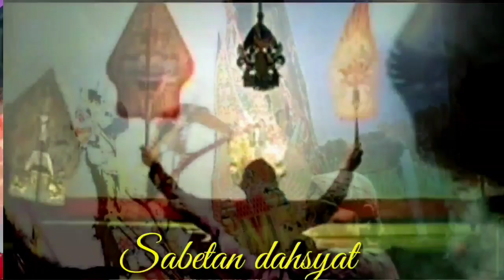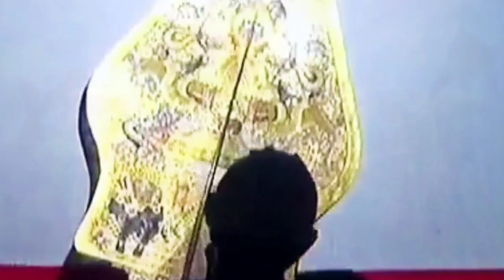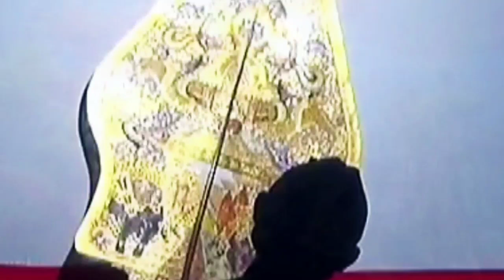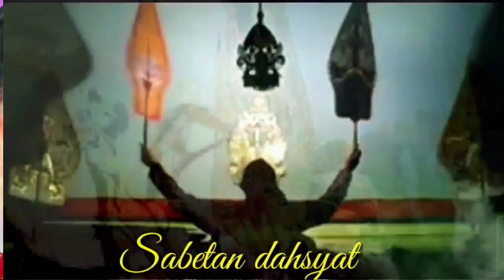Geger Geden Budal Sore Ngobral Abrik Kayangan Ki Seno Nugroho